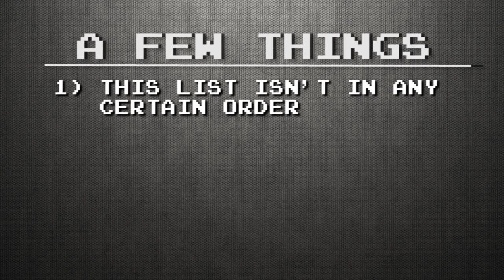Best NES Tunes - The 8-Bit Duke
The NES was more than the home to some of your favorite childhood video games. It also made some of the best music in the history of video games! From chiptunes to synthy backbeats, Duke breaks down some of his favorite NES tunes.